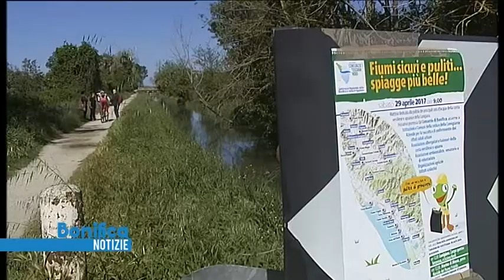Bonifica notizie | Puntata 11